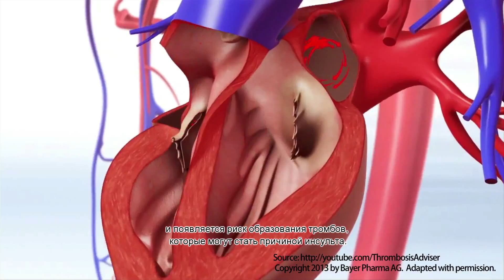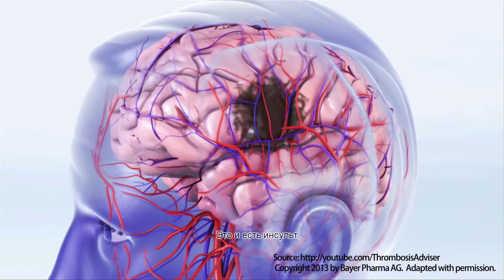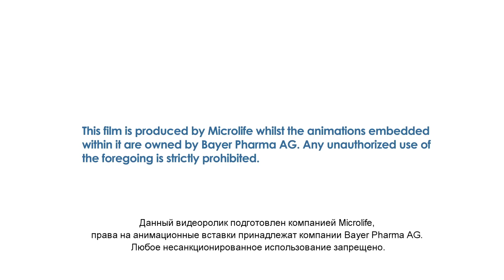Мерцательная аритмия и инсульт. Технология Microlife Afib.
Мерцательная аритмия является одним из ключевых факторов развития инсульта. Ранняя диагностика мерцательной аритмии позволяет начать своевременную терапию для того, чтобы предотвратить или существенно сдвинуть во времени возможный инсульт. Визиты к врачу редки и нерегулярны, поэтому не всегда позволяют выявить мерцательную аритмию своевременно. Решение, предложенное Microlife – скрининг мерцательной аритмии во время измерения артериального давления – значительно увеличивает шансы на раннее выявление заболевания.

AFIB-технология обладает высокой точностью в выявлении мерцательной аритмии, сопоставимой с точностью электрокардиограммы. Проведенные в Европе исследования подтверждают, что точность технологии AFIB достигает 100%.